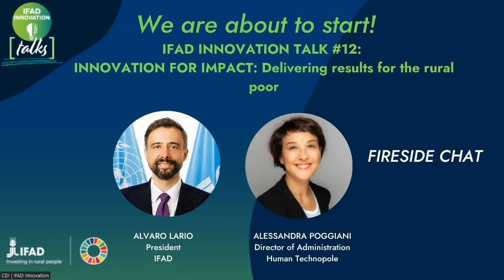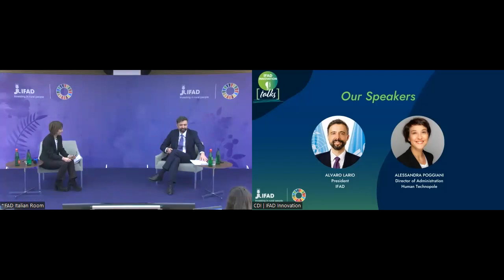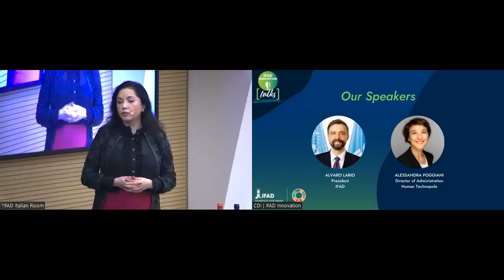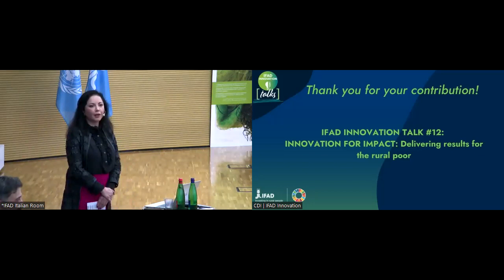InnovationTalk#12 - Innovation for Impact: Delivering results for the rural poor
Event date: 11 January 2023 | Time: 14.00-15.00 CET
Speakers and guests from: IFAD | Human Technopole

Event documentation: Find the event concept note and more at the official event webpage

Subject: IFAD defines innovation as a new process, product or approach that adds value and delivers a sustainable, equitable and inclusive solution to rural development challenges. IFAD catalyses the generation, testing and scaling up of these solutions. During this special session of the IFAD Innovation Talks, IFAD’s President, Alvaro Lario, will share his vision of innovation for IFAD and how he expects this to deliver transformational impact for the rural poor.

The event explores:

· Why has IFAD adopted a new definition and approach to innovation?
· What is IFAD’s vision for innovation management?
· How is IFAD aiming to leverage innovation?
· What will success look like in the innovation space for IFAD?
· How is IFAD planning to monitor and evaluate progress on innovation?
· What will be IFAD’s core priorities to foster and support innovation?

Skip to a section:
00.00 Welcome by moderator Gladys H. Morales
03.44 Fireside Chat featuring Alvaro Lario and Alessandra Poggiani
25.47 Q&A

Innovation at IFAD.